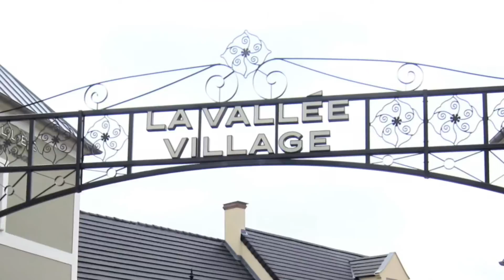Le Voyage à Paris-6 la dernière jour à Paris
Travel in Paris-6 The last day in Paris 2009/07/24